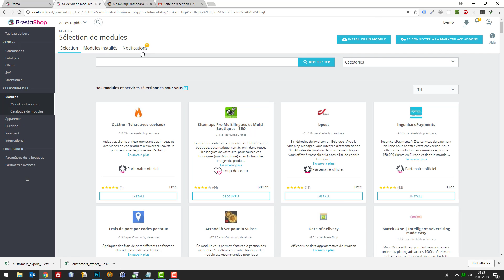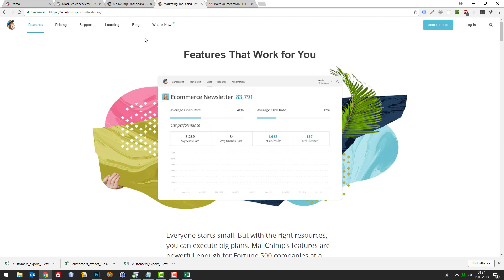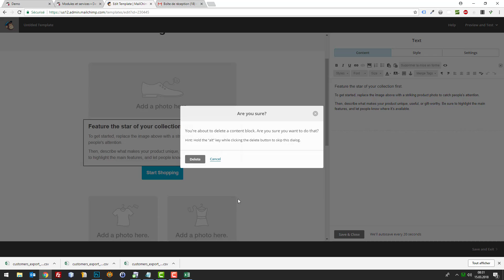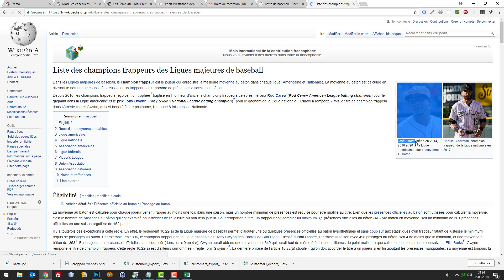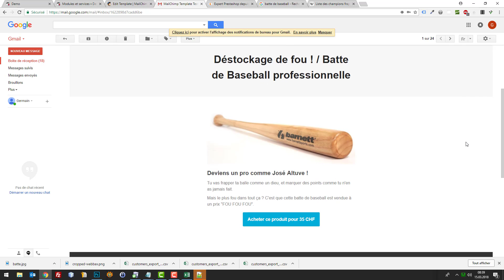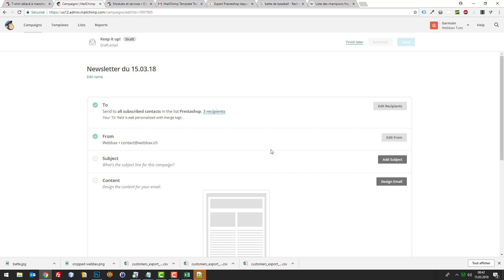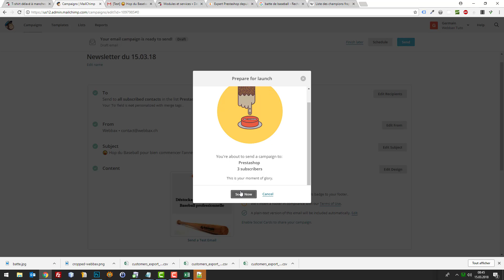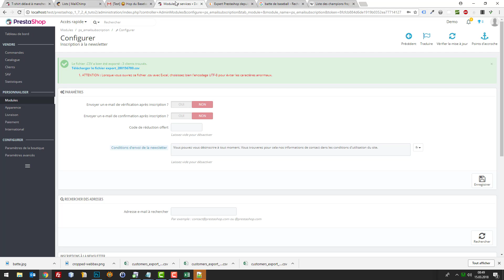Tuto Prestashop 1.7 – Newsletter avec MailChimp (ép. 48)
Faites une newsletter pour Prestashop en 30 minutes Il faut penser à faire de la relance commerciale via newsletter, même si vous avez une petite base de données clients... il faut bien commencer un jour. Pensez à exploiter ce canal, car il est plus rentable de travailler sur sa clientèle existante que d'acquérir à chaque fois de nouveaux clients.